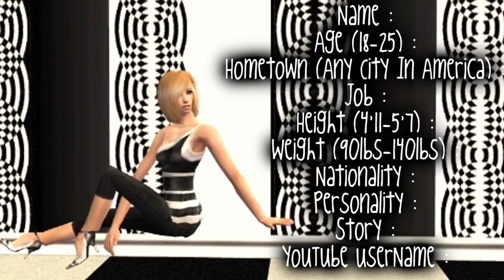SNTM Cycle One Apply [CLOSED]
Wow. I worked my bootie off making this. And its still bad... -_-. Anyway. I hope you get the chance to apply!!

Heres The Form!

Name:
Age ; (18 - 25)
From: (Any City In America)
Job:
Height : (4'11 - 5'7)
Weight: (90lbs - 140lbs)
Nationality:
Personality:
Story:
Name Of Creator:
-Please Include A HeadShot Of The Sim-

**This cycle is for petite models only, 5'7 and under. You may send up to three models per creator.**

-Applications-

1. Jade Black (Missie1972)
2. Katie Long (Missie1972)
3. Emily Woods (Prettycupcake)
4. Zena Martella (stuffiescookies)
5. Allegra Montoya (stuffiescookies)
6. Rain Gallagher (Adi211093) -Reserved-
7. Bayley Hacket (Adi211093)
8. Lucy Wang (chitonwmale89)
9. Becky Mayer (StoriesMyStyle)
10. Peggy Heart (StoriesMyStyle)
11. Marie Jackson (timtimtamara)
12. Jillian [Jill] Westfield (10angel11)
13. Dionne Rockelle (10angel11)
14. Kara Vilmore (sedazim)
15. Marigold Boa (empereurgoglu)
16. Madison Birck (jorgemariosaldana)
17. Misty Halloway (jorgemariosaldana)
18. Emi Suki-Sury (jorgemariosaldana)
19. Angelina Simpson (Pityka001)
20. Paige Cerbain (Pop002)
21. Rachel Gomez (Pop002)
22.Courtney Leonard (bitterending14)
23. Tristen Jake (aceawacey)
24. Kayla Monrow (aceawacey)
25. Darianna Jones (aceawacey)
26. Yuli Sara James (TheCoconutTree)
27. Carmon Rivers (Snugglegirl690)
28. Melissa Reed (FashionRepublicVids) -Booked-
29. Paloma Alvarez (adi211093)
30. Treble Moore (adnor2)
31. Mai-Sue Yonn (adnor2)
32. Vannessa Stew (XxSimsVideosxX)
33. Yvonne Kasner (asciisski)
34. Kaitren Rivera (JessicaTwilight)
35. Callie Rush (Bballstar1109)
36. Jocelyn Barker (Bballstar1109)
37. Camille Audree (nesiocesse78)
38. Paige Allzone (nesiocesse78)
39. Sheela Iviano (nesiocesse78)
40. Evelyn Cooper (TomethPSims)
41. Zoey Antoinette (oneTHOM)
42. Miranda Sanders (Winwinblue)
43. Lily Ryans (Emzaproductions)
44. Nicole Rose (Emzaproductions)
45. Shaya Holler (pattapoon)
46. Jessica-Lynn [Jesse] Virmas (TinaTNTM81)
47. Cameron Steeler (TinaTNTM81)
48. Jennifer Orland (TinaTNTM81)
49. Zay-Lea Suu (ModelSims504)
50. Katlyn Wallace (ModelSims504)
51. Danny Wilson (emosr2cool008)
52. Katalyne Morris (simori13sntm)

~Lauryn (SNTMcreator) & Peyton (85ModelProductions)~